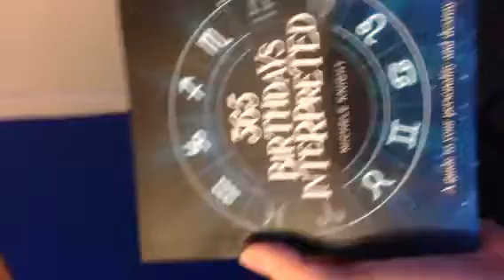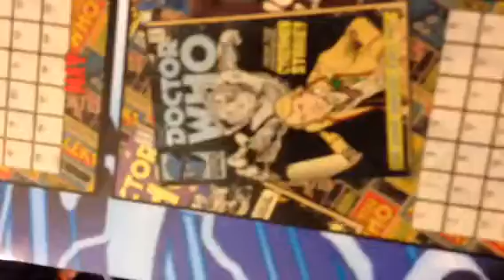Xmas haul thing part 2